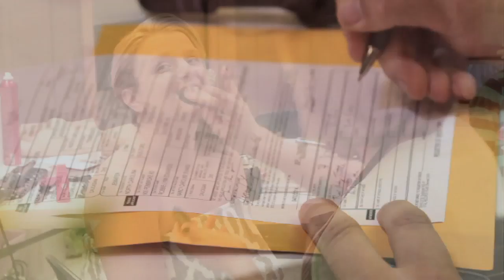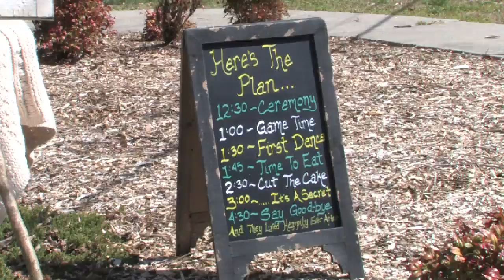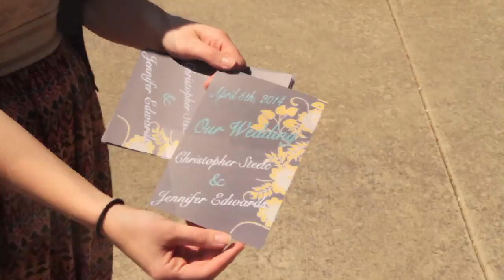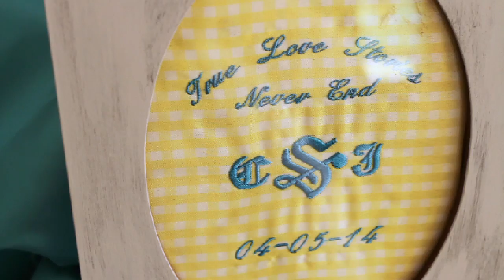Steele Wedding Highlight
Wonderful weddding on a spring day in Hagan Stone Park.